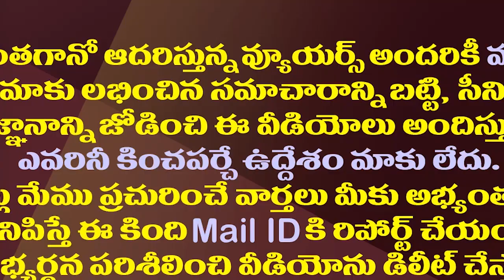చంద్రబాబుకు ముందు నుయ్యి..వెనుక గొయ్యి..!| Chandrababu Naidu Was In A Difficult Situation